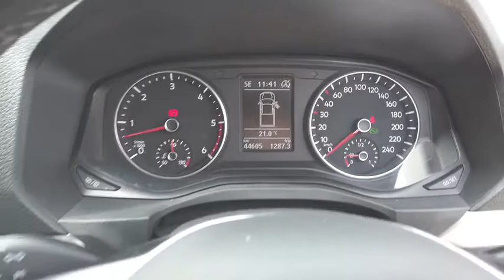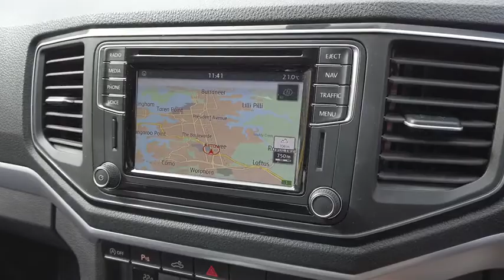2017 VOLKSWAGEN AMAROK Sydney, Kirrawee, NSW, Parramatta, Sutherland 63113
New 2017 VOLKSWAGEN AMAROK available in Kirrawee, New South Wales. Servicing the Sydney, Parramatta, Sutherland, NSW area.

Dominelli Ford
571 Princes Highway